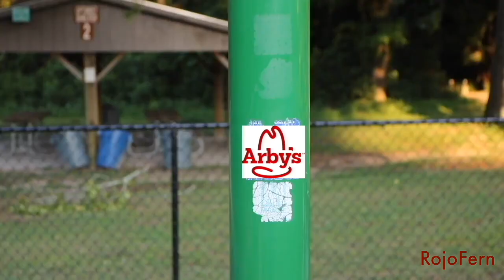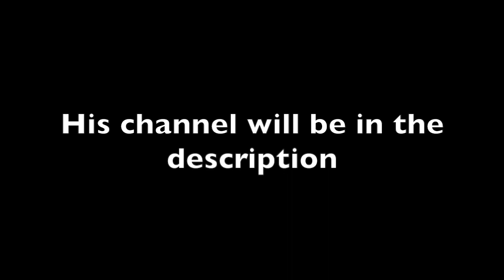[YTP] MrBeast6000000: The YTP (w/ Khaviir Kaaz)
So this is what it's like hosting a collab